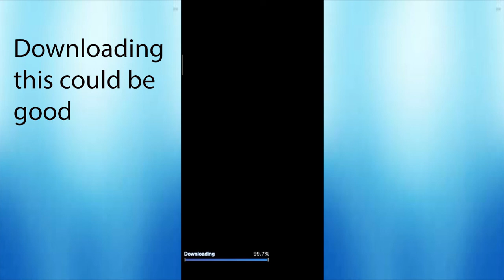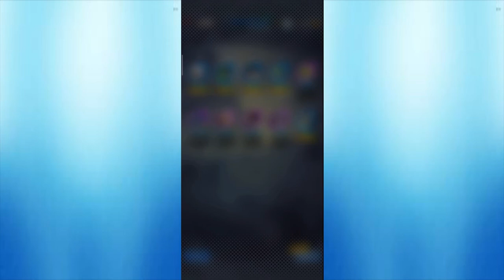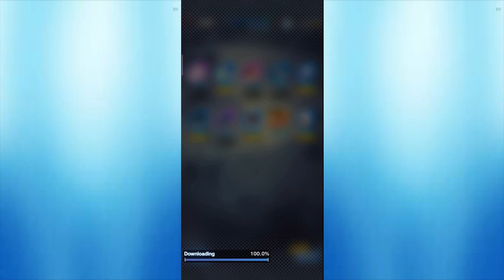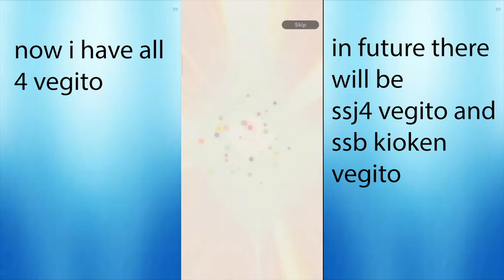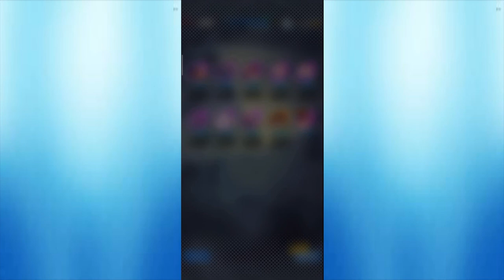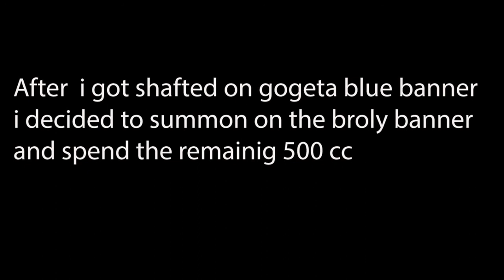Summoning for the new lf gogeta and lf broly | Dragon Ball Legends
saved a mediocre amount of cc after spending most of my cc on pulling ui goku,good luck for everyone trying to pull either gogeta blue or full power broly